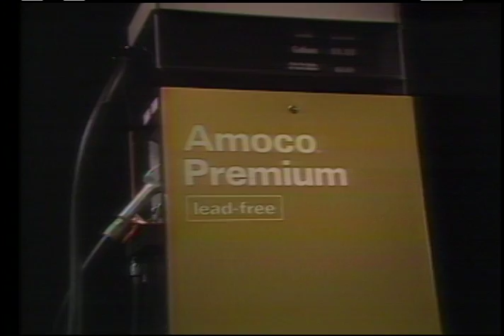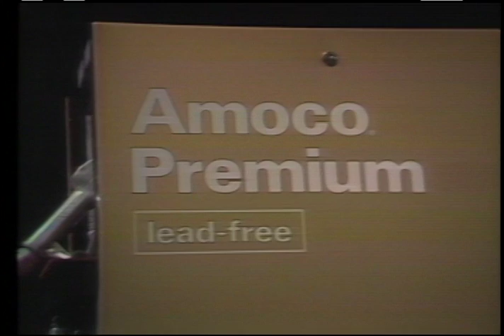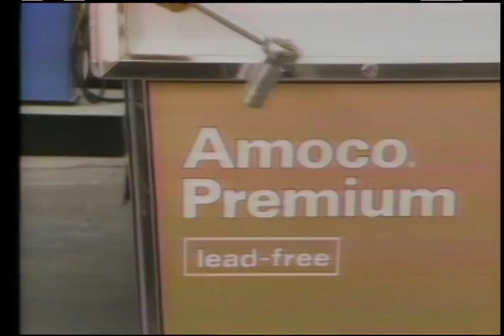On Stage on 5 Morning Call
On Stage on 5 with Laurie Metcalf and Jeff Perry.  A life production on WMAQ-TV (NBC-Chicago.)  Director Gary Sinise.   Executive Producer Gail Sikevitz